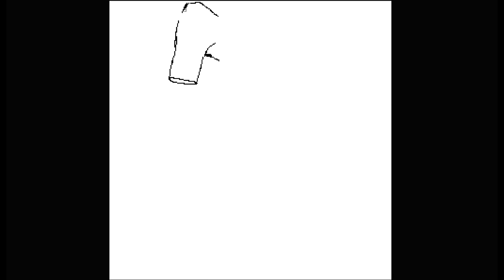Torso 300x300 Pixel Drawing P084